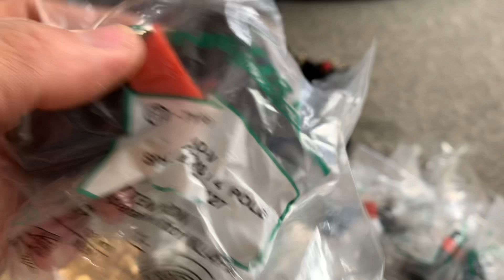Hàng về micro sountrack pro 700 và pro 600 xịn USA🇺🇸 dây tín hiệu, đầu bắp chuối, balance, neutrik